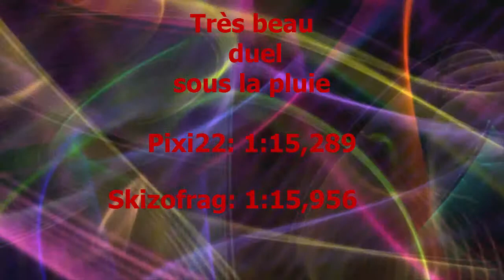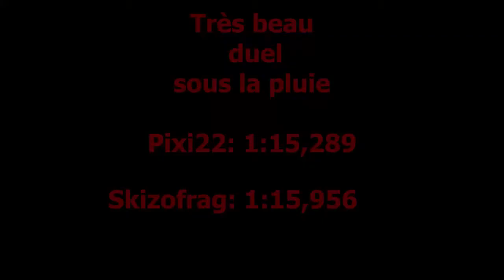F1 2013 MULTIPLAYER (PC) SPLIT SCREEN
Course 5 tours a Interlagos(Brésil) Ecran splitté
Pixi22 vs Skizofrag